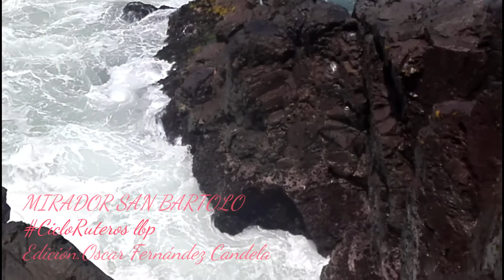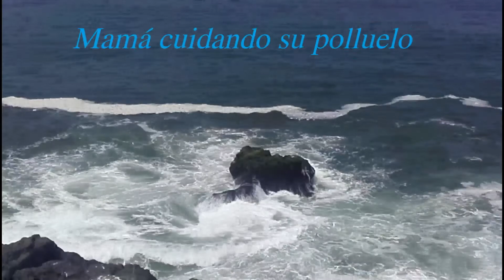SAN BARTOLO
CicloRuteros lbp
Visita Ciclística hasta este distrito sureño y disfrutando de la vista del mar y su balneario.
Con:
Piero RJ
Fóster Rodrigo P.A.
Christian Ray Chumbiauca Palacios
Tito Wong
Edgar Vega Castañeda
Juan Maehara Kobashigawa
Oscar Fernández Candela